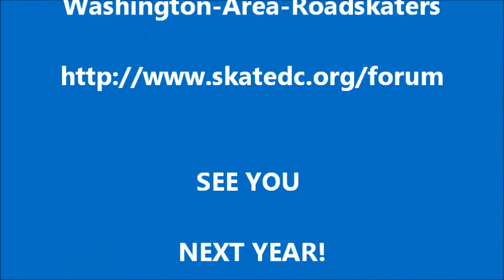2018 Eastern Shore Skate 10 14 2018